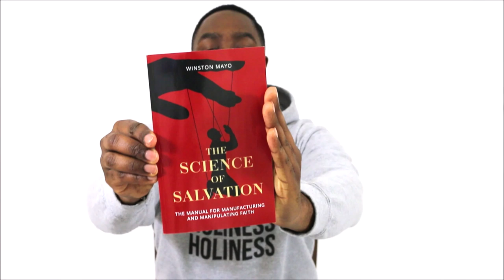Prophetic Word For 2019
Hey brand new year and new videos and today we are talking about divine strategy for 2019 with a prophetic word for the Lord.

prophetic dreams 5,400 $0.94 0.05
prophetic word 4,400 $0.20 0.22
prophetic ministries 2,400 $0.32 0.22
prophetic antonym 880 $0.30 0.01
prophetic meaning in tamil 880 $0.00 0
prophetic pronunciation 480 $0.00 0
what does prophetic mean in the bible 390 $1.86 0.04
prophetic in a sentence 200 $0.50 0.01
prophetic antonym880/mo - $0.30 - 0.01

prophetic in a sentence200/mo - $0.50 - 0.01

what does prophetic mean in the bible390/mo - $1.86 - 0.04

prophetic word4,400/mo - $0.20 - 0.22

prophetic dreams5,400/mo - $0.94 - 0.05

prophetic meaning in tamil880/mo - $0.00 - 0

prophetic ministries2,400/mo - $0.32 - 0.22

prophetic pronunciation480/mo - $0.00 - 0
prophecy meaning in hindi 8,100 $0.00 0
prophesy definition 3,600 $0.32 0
definition of a prophet 3,000 $0.00 0
prophecy sentence 1,600 $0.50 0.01
prophecy synonym 920 $0.00 0
prophecy verb 880 $0.00 0
prophecy antonym 880 $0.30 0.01
prophecy generator 720 $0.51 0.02
prophecy meaning in tamil 720 $0.00 0
prophesy in a sentence 590 $0.00 0
prophecy in the news youtube 590 $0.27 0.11
prophecy examples 480 $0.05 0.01
prophecy pronunciation 480 $0.00 0
prophecy harry potter 390 $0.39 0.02
prophecy in the news 2018 390 $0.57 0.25
prophecy meaning in telugu 320 $0.00 0
prophecy definition biblical 210 $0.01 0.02
prophecy in the news gary stearman 170 $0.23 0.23
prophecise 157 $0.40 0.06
guide to the scriptures lds 30 $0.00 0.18
prophecy definition greek 30 $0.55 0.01
prophecy in the news articles 20 $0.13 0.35
prophecy verb880/mo - $0.00 - 0

prophecy synonym920/mo - $0.00 - 0

prophecy in a sentence1,600/mo - $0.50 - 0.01

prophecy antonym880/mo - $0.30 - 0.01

prophecy vs prophesy1,000/mo - $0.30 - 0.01

prophecy in the news12,100/mo - $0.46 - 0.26

prophecy pronunciation480/mo - $0.00 - 0

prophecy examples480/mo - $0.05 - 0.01